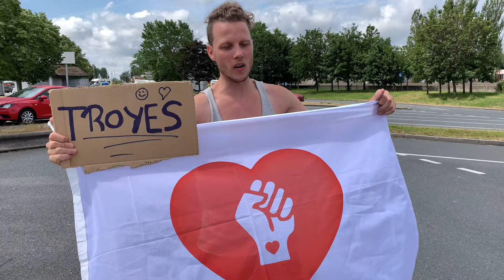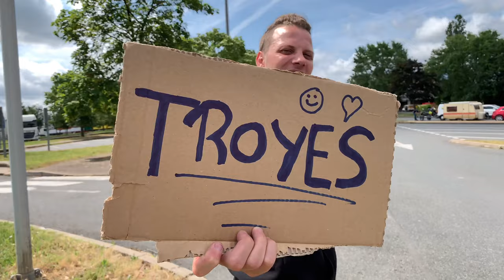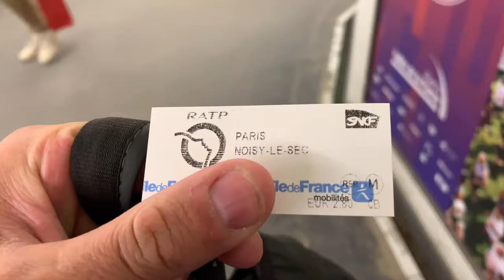HITCHHIKING VLOG: WE ARRIVED IN PARIS | Our Journey 012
Yes, we made it to Paris by hitchhiking! The nice French man toke us with him for a free ride to Paris, even though the ride lasted 4 hours. We booked our first airbnb by arrival since wildcamping in the city is really hard an all the couchsurfers weren’t available. What do you think of airbnb? Have you ever booked a room or an apartment there? Let us know!

YouTube: you already found us here!

We are sharing our love with the world in many different ways. The goal is to have a huge positive impact on the world and build a movement with so much love that it will change the world forever, because none of us is as powerful as all of us.

As a movement we want to change the world for the better with a lot of new age ideas and make a real difference by sharing our love with the world. is the heart of this movement. On this website we started with the ‘Share Your Love With The World Challenge’ where everyone in the world can share their love on Facebook. The goal is to hit 1 million shares.

Simply because it makes us happy, making other people happy is the greatest thing in the world. sylwtw 🙌🏼

Special thanks to our friend Lotte Schuiling for the intro and outro song called Free.